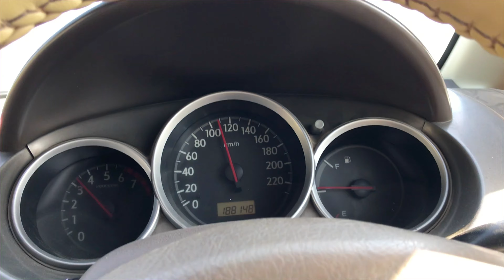Umbrella Waterfall A Hidden Gem of Pakistan at Poona Abbottabad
Umbrella Waterfall is a waterfall located in the Sajikot area of Abbottabad District. It has recently emerged as a new tourist attraction in the KPK province of Pakistan. The waterfall is located 27 Kilometers from Havelian.To reach the waterfall, you have to hike down about 30 to 45 minutes from the village of Poona. The Umbrella Waterfall is on the same road where the famous Sajikot Waterfall is located. Umbrella Waterfall became a tourist attraction when a youtube channel, 'Shams Shaukat films' posted a vlog of umbrella waterfalls as world's most beautiful waterfall and it went viral on the internet. After that video went viral, many other YouTubers of Pakistan visited the place and covered the waterfall.